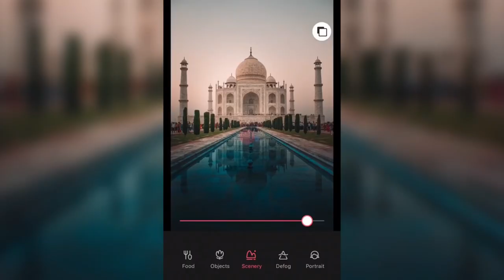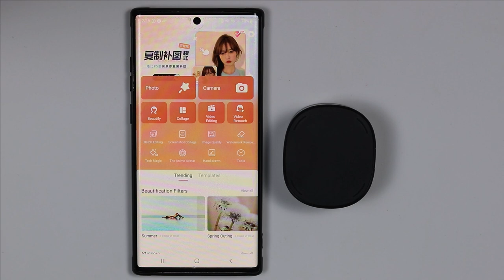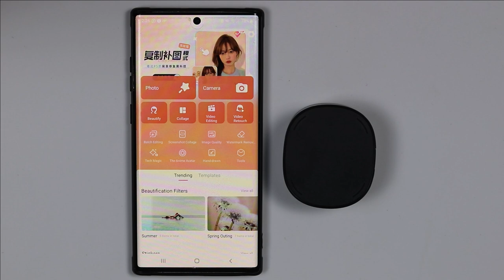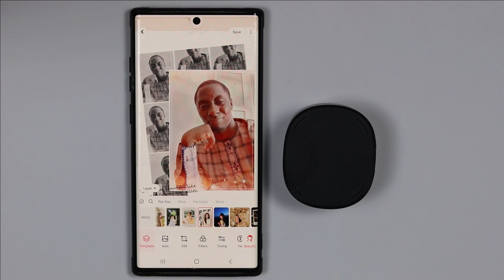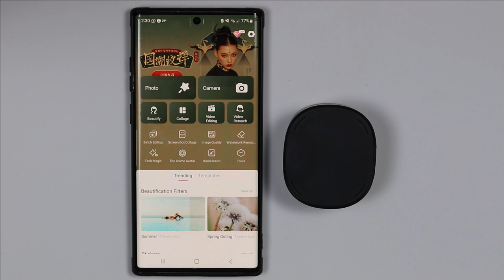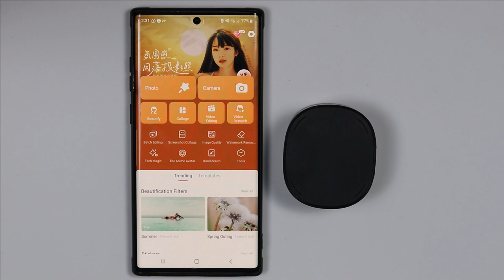Daga yau bazaka kara zuwa gidan photo ba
A yau munyi video ne akan yadda zaka dau photo da video mai kyau sosai, Daga yau bazaka kara zuwa gidan hoto ba